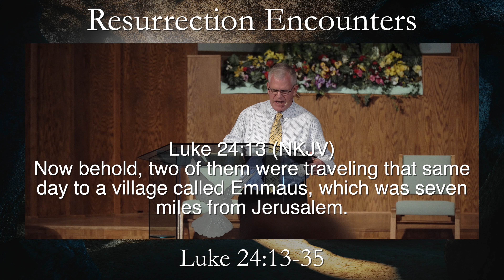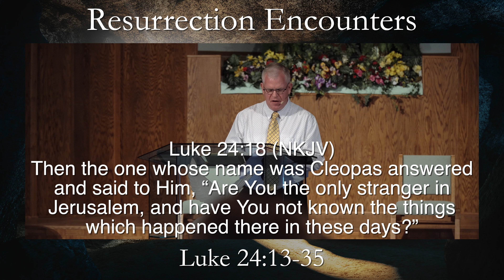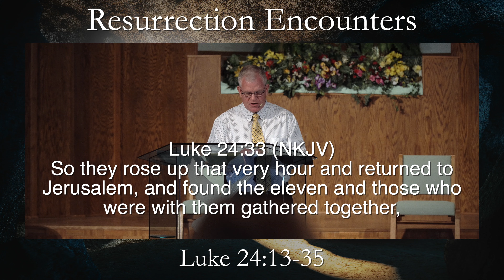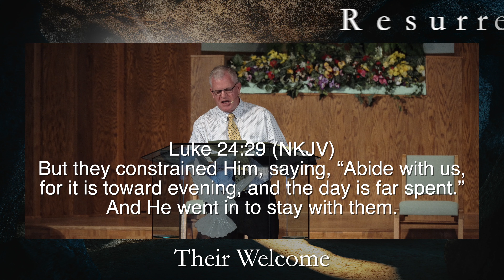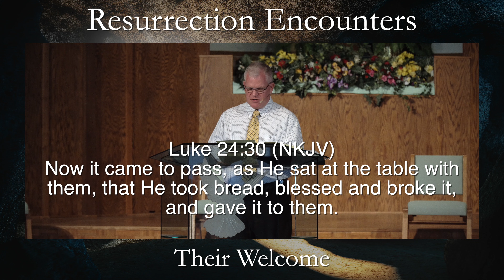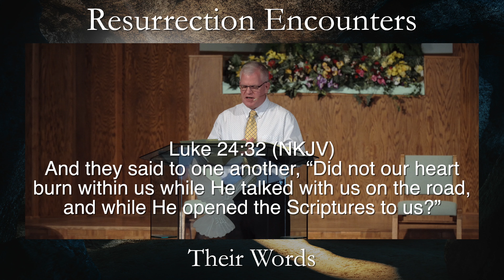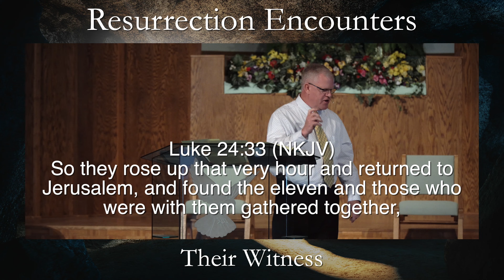Resurrection Encounters 5 (5/2/21)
Their Encounter
  the unearthing stranger
    Jesus’ rebuke
    Jesus’ revelation
  the unmistakable stranger
Their Welcome
Their Words
Their Witness